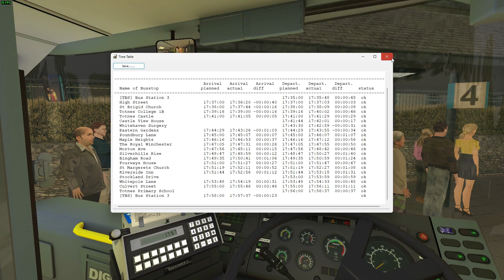Omsi2 Westcountry3 route 1B New Bus!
1650 super
i511400
16gb ram
gtx trust mic
thrustmaster wheel